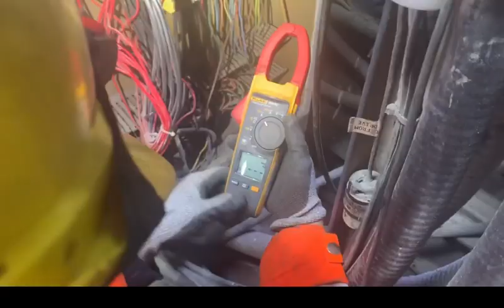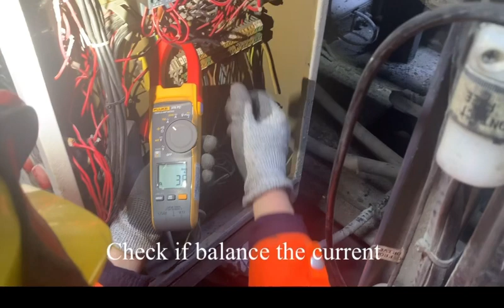How to troubleshoot Motor control of Screw cooler and barrel cooler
Extruder barrel and screw cooler motor control panel was burning and smoke coming out of it. So Trouble shooting the problem and fixed it.